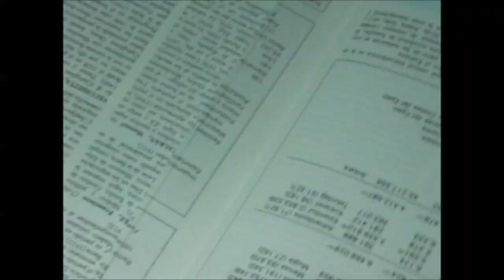SOLOMILLO HOJALDRADO. Sirloin with puff pastry